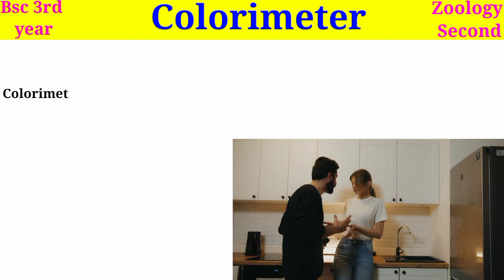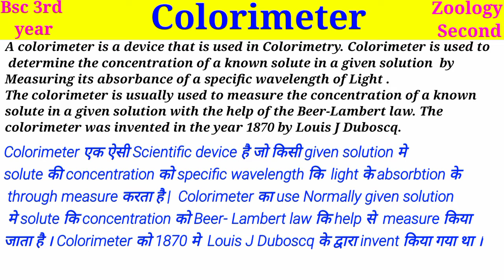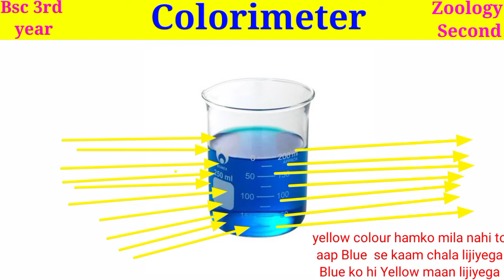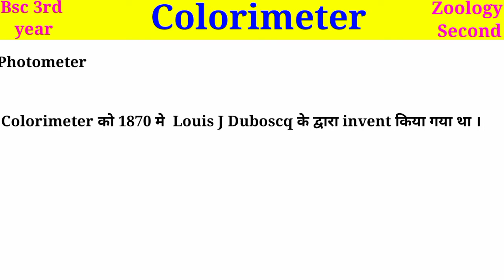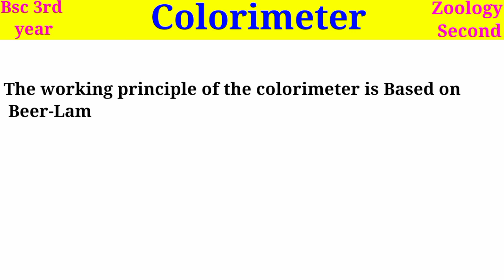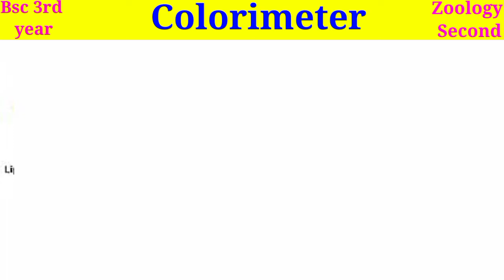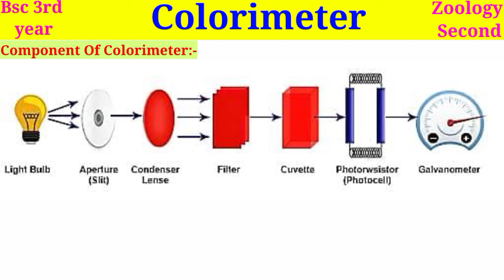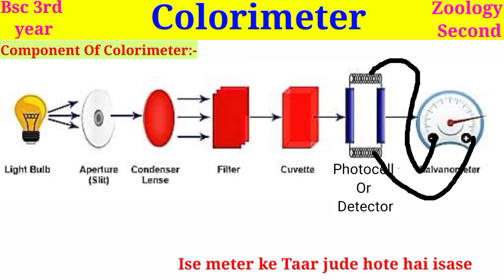Colorimeter and Component of Colorimeter || Bsc 3rd year || Zoology Second Paper Part 2